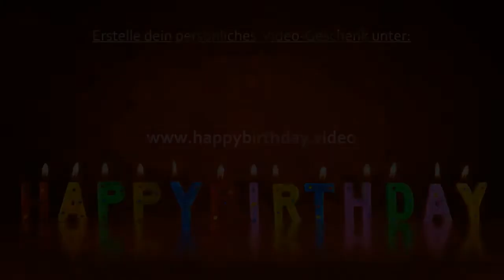Große Überraschung von Kanzlerin Merkel für Helene Fischer - Herovideo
Angela Merkel überrascht Helene Fischer mit einer geheimen Geburtstagsparty inkl. Ständchen. Die Gäste sind begeistert.